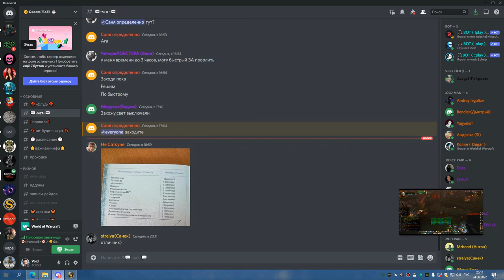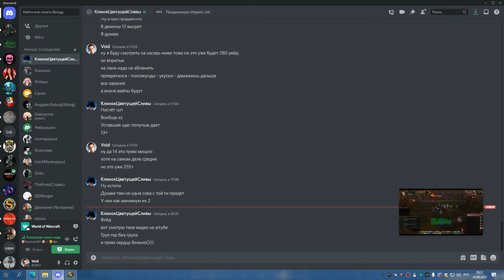РС 25об ДЦ 24 06 22